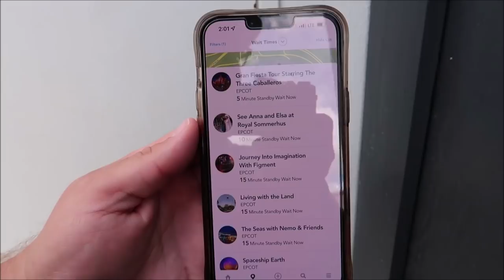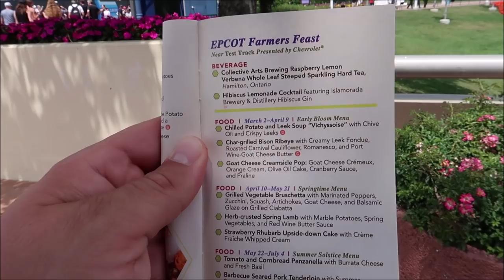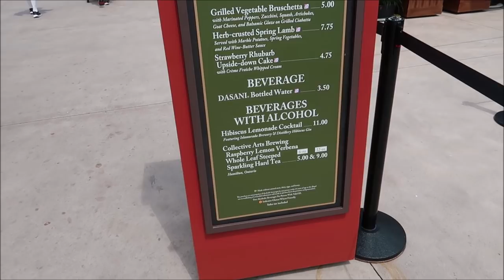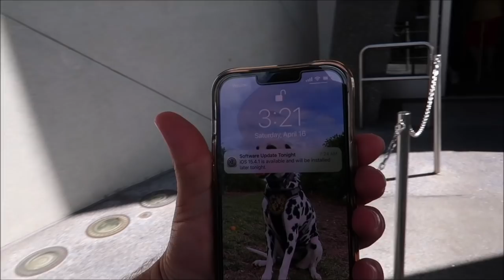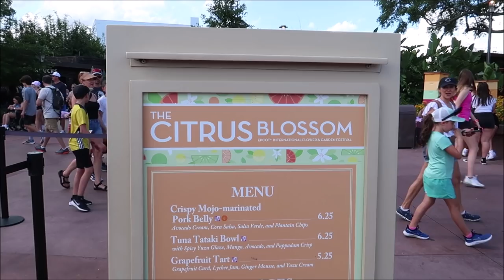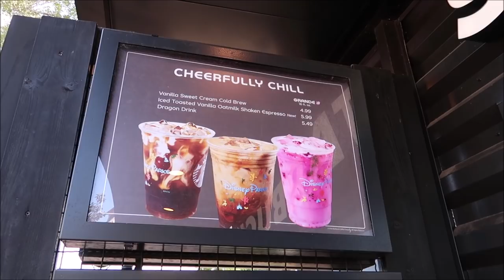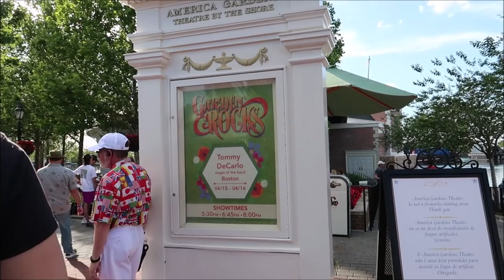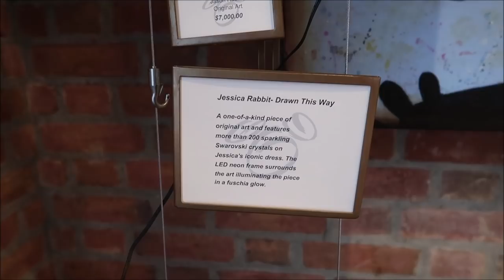Epcot April 2022 | NEW Flower & Garden Food & Riding Test Track With No WAIT | Walt Disney World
EPCOT
Let Your Epicurean Adventure Begin!
Embark on a mouthwatering mission to taste your way around a healthy, wholesome smorgasbord during EPCOT International Flower & Garden Festival. Bon appétit!
World Showcase at EPCOT plays host to the Festival-exclusive Outdoor Kitchens, each offering a specialty menu of creative cuisine and libations. Savor, sip and satisfy appetites large and small!

3211 Vineland Rd
PMB# 244

Name
Clinton Gentry
Melissa Flores
Henry & Paula LeBreux
Tana & Jim
Shona V
Howard Lieb
Natalie Ardisson
The Doody Family
Erik Dorr
Lori Quattrocchi
Heather Jones-DiRosa
Michael Craft
mark mecca
Nicole Tieso
Tyler morrow
Rebecca campbell
Scott Lollar
Brian Schwenk
onetimeuser
Ashley S.
Roberta Biallas
William Liley
Jacob Williams
Joan Cheng
Sally Slater
Pat Ames
Timo Wischnewski
Sharon and Mark Berman
Stephanie Seul
Deborah Ciresi
The Fords
Tanya Boots n' Pants
TheCubTech
KLares
Janet Hall
Janet Wix
Missy Theresa
Barry & Pam Murphy
Lisa Landry
James Galan
Darren Neely
Kelli McCain
Gaynor Smith
Mick Purkiss
Jim Huggins
Randy Jamerson
Barry Wallace
Kathryn Zaleski
Melissa Hancock
Shelley VanRenselaar
Jeff M
Nicole Curtis
Gerald
Emily McCoy
Fran
CS
Mario Rossi
Cassidy Ebert
Julia Long
Andrew Schlosser
Meredith Leonard
Momma_Lisa1969
Martha Fletcher
Judy Salatino
Sandi Jerome
Ken Lachman
Aida Figueroa
Stacie Callaway
April Napper
Andrew
Sean Rogers
Bryan Vacinek
Amber Higdon
Josh Rinehart
Aaron Trumbore
Kevin Cardwell
rachelldanielle
Nick Morse
Bill Serratore
Daniel Brough
Jackie Gohl
Makaria Chthonic
Benjamin Haley
Holli Tippl
Kip G Meseck
Peter Mackey
Bob Hicks
Mike Ferrell
Darren
Paolo Ciniello
Jef
Steven Gray
Mackensey Kubina
Aimee & Ryan Ebner
Andrew Tait
Tobi Scaggs
Tim Komosa
James Aiken
Alex Wells
Mary Gater
Ty Ty Bear
Jason Zak
Michael Wheeler
Judy Ko
Frank Corey
Mellie Moo
Ryan and Heather C.
Adam Puscavage
Joann Mui
Mandy Felix
MCW T-Bram
Jeff MacConnell
Shannon Blakely
Lisa Orr
Ed Chapman
Jacqueline Anzuini
Anne Bay
Brian Tapio
Annie Garrison
Richard & Kathi Baumgarten
Bill Byers
chad morgan
Robert Summers
nancy mccombs
Rita Lee
Susan Poynton
Brittany Karsten
Timothy McDonald Jr
Lisa walker
Sandi Wooley
Lisa Desilets
Kelly Gazzola
Sheyenne Boerker
Shelley Powers-Pearson
Misty Stanton
Andrea Luttrell
Kelli
Sharon Langone
Michele Lardou
Lars Steenberg
Maja Christensen
Andrea& Brady Hakuna-Mock-tada
James Steffenson
Emma Still
Alma Steinhilber
Melanie Watson
Nicky Blakeman
Jared L
Corinne
beelsberg
Matt Johnson
FlynnLives
Rich Lazar
Stephen McIlhenny
Terry, Tina, James and Adam Moore
Shaun
DOM
Tonya Gust
Al Bob
Caryn Haywood
kevin way
Lauren Youngberg
Pam and Greg
Jackie Pillinger
Dan Hatfield
Elissa Schmidt
Liam and Polly Jordan-Martin
Sue Burnham
Jeff Renfrow
Andrew Singer
Tasha Burns
Karin Misdom
Mat Saunders
Neil Roberts
Keith Lousley
Tiffany Balbuza
Andrew Frueh
James Emory
Catherine&Chris
Disney Oma Carr
Marcie Lee
Jennifer Priest Rupert
Kate Francis
Billy & Becky in NOLA
Stephanie Wheeler
Jonathan Wyman
Alexondra Lee
Ron Fox
Lee Taylor
Mark Iori & Cindi Gray
Googly BearKEB
Brian H
Rebecca Anderson
Jenny Walter
Ashley Short
Jon May
Sara Knight Henthorn
Lisa A
Jenni
Rona and Don Golfen
Heather Ludwig
Bill Barsh
Bobby Tyning
Sarah
The Williamson Family
Kirk Hofeling
Josh
Sherman_117
Janet S.
Ashley Whitaker
Stacie Webster
Patricia Jean
Joy Frye
Blake McAskill
Jeannine Marie Harris
Britt Graves
Chris and Kim Bond
Chris Yobb
Arthur Childs
Jessica Fox
Carol & Haley Hospodar
ALEXSANDRA WATSON
Troy Parker
The Zimmermans
Mike Wennmacher
Prinsez54
Liz W
Eric Eggink
Bobby Preteau
Chad Jennings
Stacy Ludwig
Ryan Tyler
Victoria Thompson
ERNIE NOLTE
Mike Elliott
Tamara and Patrick
Tina Spicer
Edward Williams
Kayla Barnett
Kristi Mikle
Tim Winsett
Ann Kennedy
Jill Burns
Shane Hebert
Christine Beebe

Ian B
Beth C. Jones (Legally Disney )
Jesse Burrows
Tracey Armstrong
Thomas Young
Mary Place